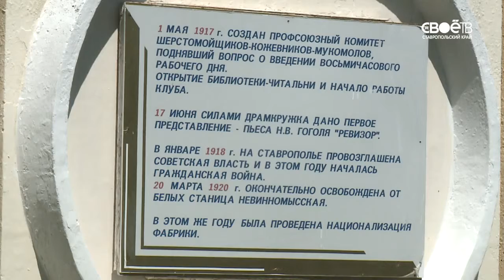АКТУАЛЬНОЕ ИНТЕРВЬЮ ОБРЯЩЕНКО